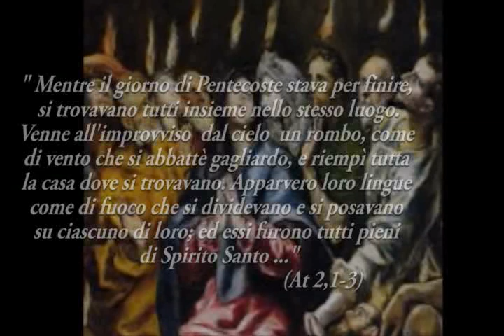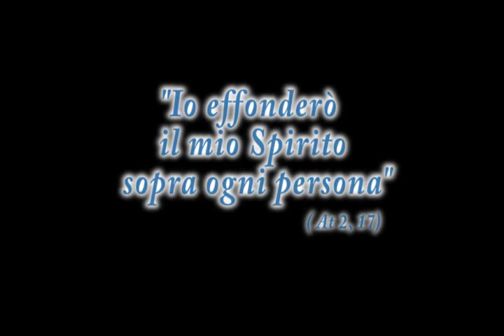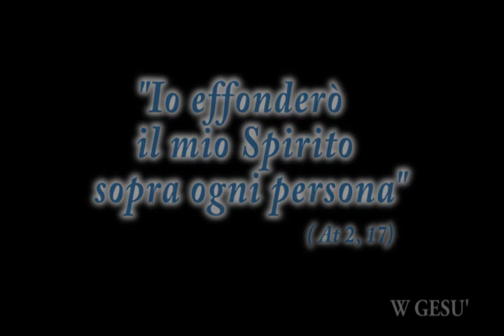217 - I doni dello Spirito Santo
(2012/2013)
“I DONI DELLO SPIRITO SANTO”

Consiglio:
Cosa devo fare della mia vita? Qual’è il motivo per cui sono stato creato? Qual’è la volontà di Dio per me? Lo Spirito Santo, Spirito di Consiglio viene in nostro aiuto per poter comprendere il segreto della nostra vita.

Sapienza:
Secondo la Bibbia è il secondo dono dello Spirito Santo. La sapienza ci permette di vedere la realtà in profondità!
Un ragazzo conosce una ragazza da anni, poco più di conoscenti, la giudica anche “niente di speciale” sia come bellezza che come simpatia. Poi qualcosa cambia e la vede con occhi diversi: ne coglie la bellezza particolare, la sensibilità, l’entusiasmo e altro ancora. Cosa è successo? Se ne è innamorato. Lo stesso capita quando abbiamo lo Spirito di sapienza: ci innamoriamo del mondo e lo vediamo con occhi diversi: con gli occhi di Dio!

Fortezza:
La fortezza è un dono fondamentale per chi decide di accettare l’invito di Gesù a seguirlo: senza di esso non c’è possibilità di portare a compimento il cammino. Lo Spirito di fortezza ci da la capacità di non cedere alle tentazioni che vogliono farci cambiare strada.
Anche perché la strada in cui ci guida Gesù è contro corrente e senza lo Spirito di fortezza si è trascinati a valle!
Il cristiano è un pesce salmone! Risale la corrente per arrivare in cima al monte, mentre tutti gli altri vanno nella direzione opposta! Solo lo Spirito di fortezza può sostenerci in questa percorso: senza di Lui non abbiamo le energie per portarlo a compimento.

Intelletto:
Lo Spirito di intelletto mi aiuta a conoscere e a comprendere: fondamentale per comprendere le Scritture e le verità della fede. Quanto mai utile oggi dove si mette in dubbio qualsiasi cosa anche la più scontata. Un esempio: che si è persona dal concepimento… illustri scienziati oggi dicono che si è persona “quando si è consapevoli di esistere” (e con questo giustificano non solo l’aborto, ma anche la possibile soppressione di un neonato
particolarmente malato). Lo Spirito di intelletto mi tiene stretto al modo di pensare di Gesù!

Pietà:
Lo Spirito di pietà non ha niente a che vedere con la commiserazione (poverino!). Per capire il significato di questa parola possiamo pensare ad espressioni tipo la “Pietà popolare”. Insomma la “pietà” riguarda il rapporto personale con Dio. Lo Spirito di pietà è quello che ci porta alla preghiera, a metterci nelle mani di Dio con la tenerezza e l’abbandono con cui un bimbo si mette nelle braccia del padre.

Timor di Dio:
Il Timor di Dio è il sesto dono dello Spirito Santo. Non è la paura di Dio e del suo giudizio: è il rispetto filiale. Mio babbo si chiama Piergiorgio: non è un santo, ha fatto e fa i suoi errori a differenza di Dio…eppure io non ho mai offeso il mio babbo insultandolo e dicendo parolacce: “Piergiorgio maiale”!
Chi ha lo Spirito del timore ama talmente Dio che non può offenderlo

Scienza:
Oggi la scienza viene percepita come una negazione della fede: o credi nella fede o nella scienza.
Il dono dello Spirito di scienza ti mostra come non c’è questa contrapposizione: come tutto nella natura e nell’uomo ti parla di Dio e ti mostra Dio. Più conosci le regole della natura e più scopri Dio. Lo Spirito di scienza ti mostra come tutto cammina verso Dio, come tutto loda Dio.

Domande per l’approfondimento:
    • Quale titolo dello Spirito Santo oggi vorreste invocare su di voi?
    • Quale titolo dello Spirito Santo avete bisogno che viva in voi durante questa estate, tempo speciale di evangelizzazione e di riposo?